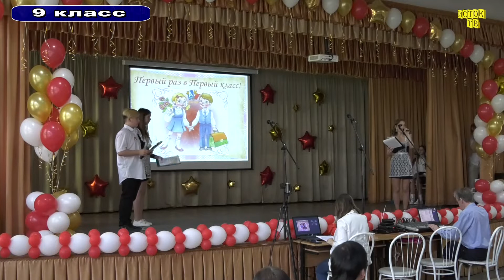Последние звонки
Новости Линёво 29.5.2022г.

Прощание со школой в торжественной обстановке. Для выпускников прозвенел последний звонок.